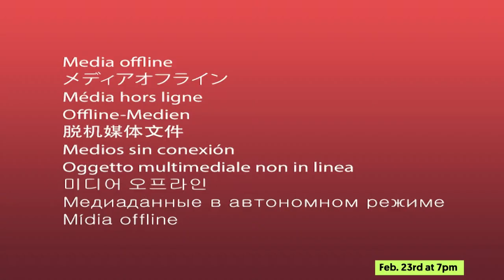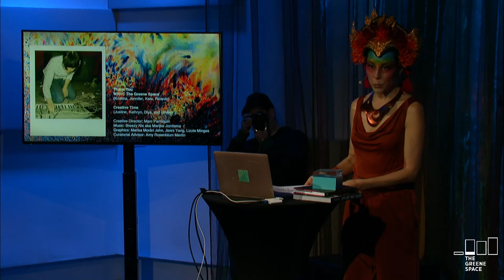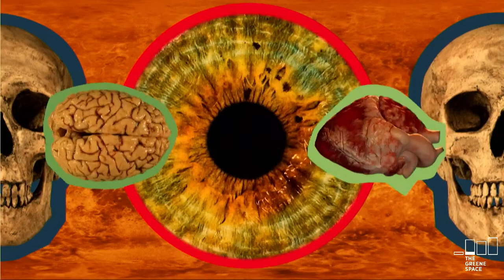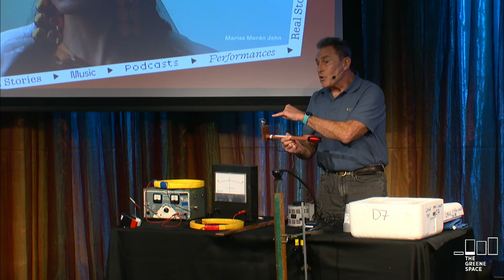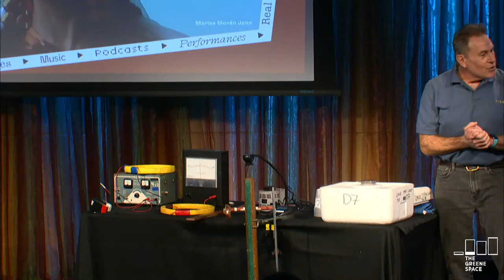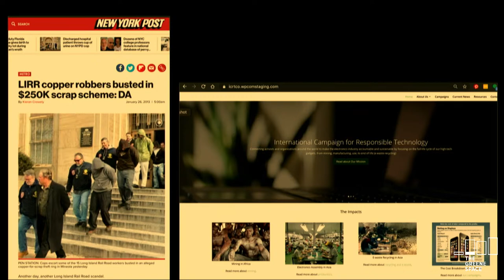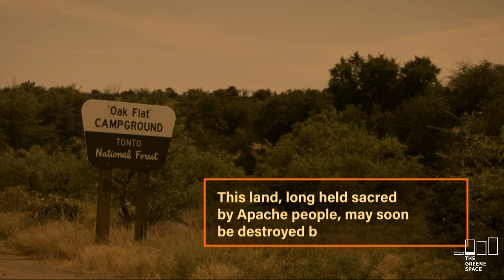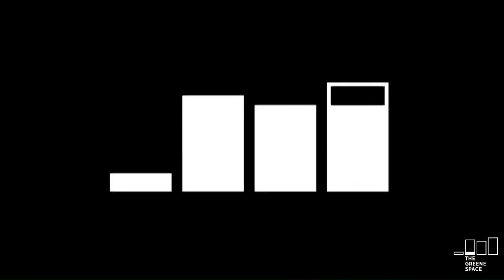Ask Aphrodite: Advice on Love and Copper with Marisa Morán Jahn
As part of The Greene Space’s Wanderlust Wednesdays series, performance artist Marisa Morán Jahn (aka Aphrodite) and special guests whose work depends on copper answers your questions about relationships, betrayals, and revelations (bodily or terrestrial), and discuss the importance of copper throughout history.

You’ll hear from experts like Sara Dahmen, award-winning writer and coppersmith, Dave Maiullo, educator and physicist, and Chikako Takeshita, Professor of Gender & Sexuality studies, and examine how copper has been used in reproductive technology for oh, at least the past few millennia. You just might find yourself smitten with this mineral’s “electrowinning” superpowers that humans have harnessed for the past 10,000 years — so bring your copper IUD.